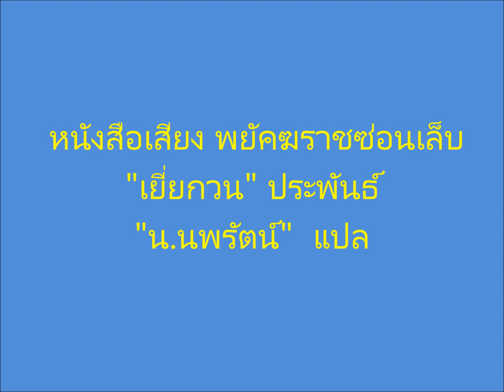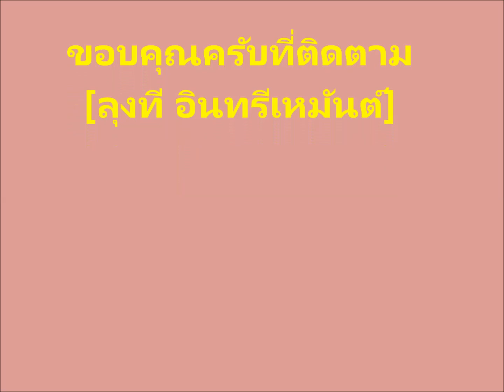หนังสือเสียงจีน ลุงที #0318 เล่ม 14 ตอนที่ 23_จบเล่ม 15